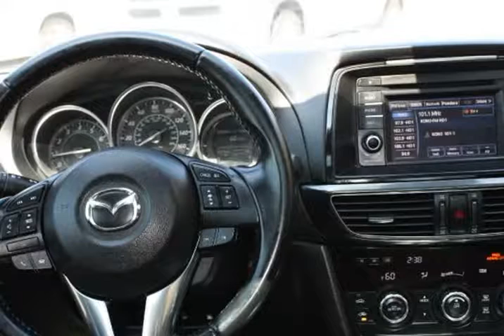2014 MAZDA 6 GRAND TOURING (San Antonio, Texas)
Mission City Motors
10110 W Loop 1604 N
San Antonio